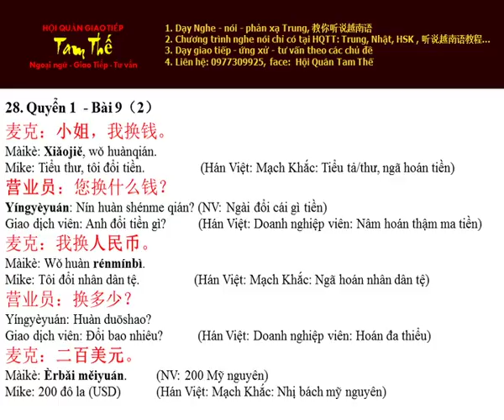Bai 28 Hoc Thu Nghe Noi Han Ngu Q 1 B9 P2